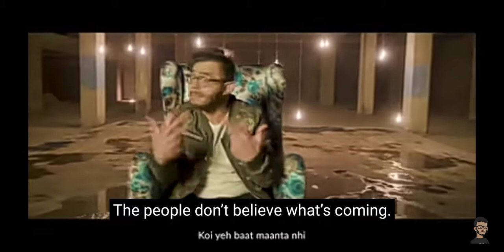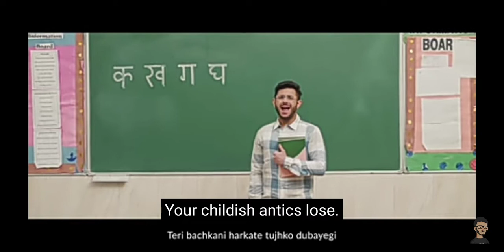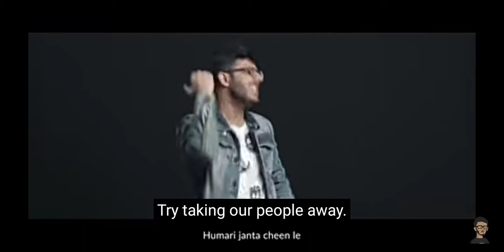8 October 2020